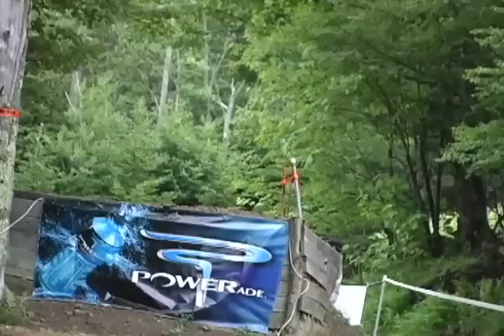2008 Snowshoe Mountain Bike Race 1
Highlights from the first race of the 2008 $25,000 Powerade Racing Series at Snowshoe Mountain Bike Park.